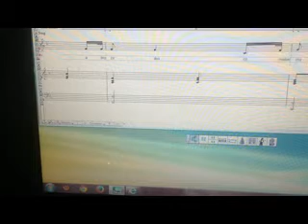JUBILOSOS (Canto de Introito o Entrada)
Compositor: MEMO SÁNCHEZ LEVÍ